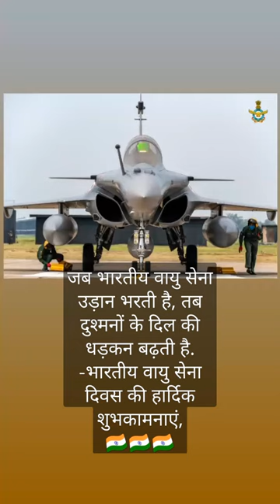army armylover youtubeshorts armylife IndianAirforce